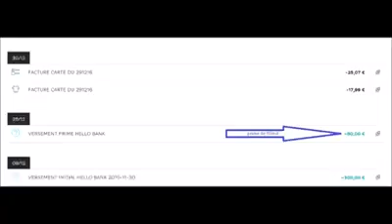Témoignage Parrain 1, Nelly Costet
Nelly raconte ICI son démarrage et expérience en tant que parrain
Les liens :
Le concours :